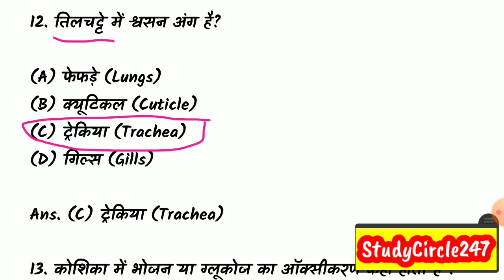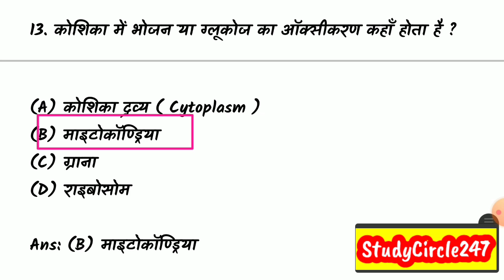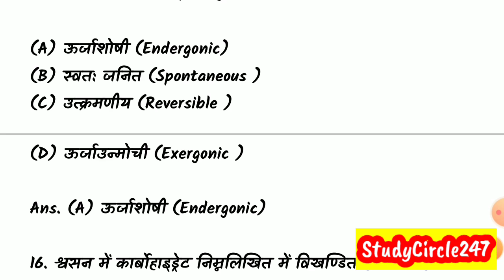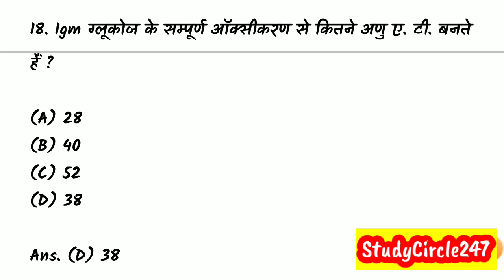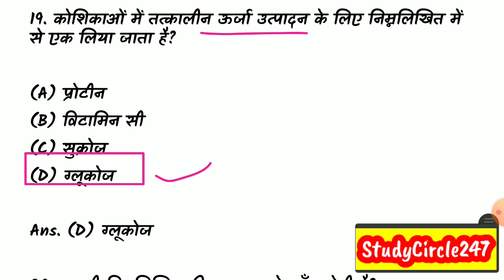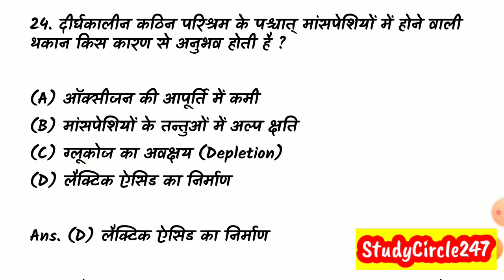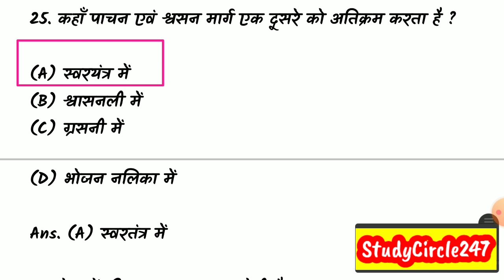NEET UG 2023 Biology MCQ Practice With Explanation | Respiratory System (श्वसन तंत्र) भाग - 02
आज के इस वीडियो में हम देखेंगे NEET UG 2021 Biology MCQ Practice With Explanation | Respiratory System (श्वसन तंत्र) भाग - 02

➡➡ Videos For Following LatestExam Available On Our StudyCircle247 Channel
CGVYAPAM Exam
CGPSC Exam,
SSC Exam,
RRB Exam,
IBPS Exam,
UPSC Exam,
NEET Exam,